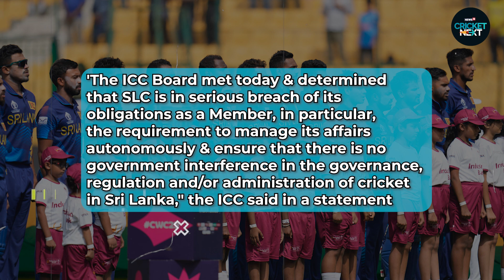ICC Suspends Sri Lanka Cricket’s Membership | SLC | ODI World Cup 2023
The International Cricket Council (ICC) has announced that they have suspended Sri Lanka Cricket’s membership of the board with immediate effect due to government interference.